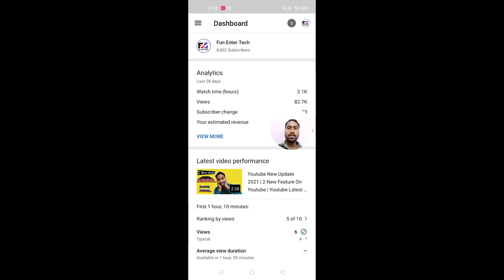My One Month Earning Show